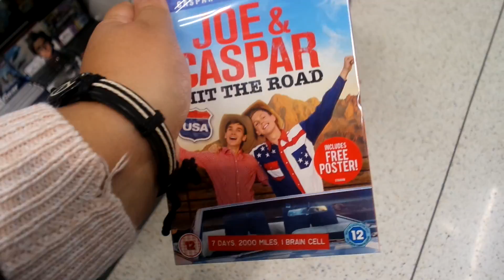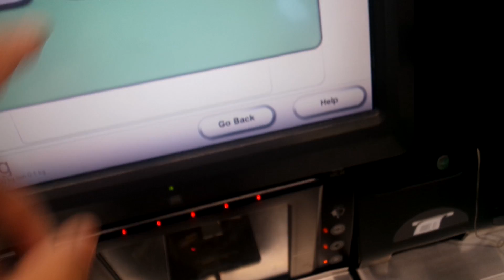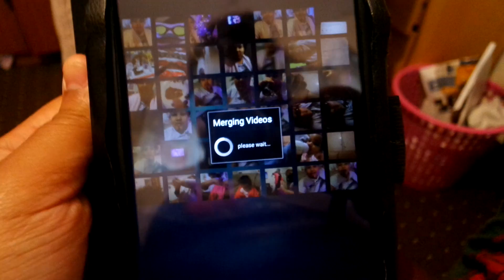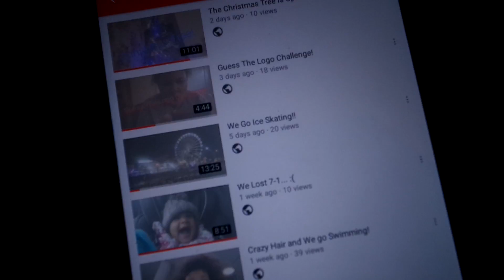Another Doctors Appointment and Brothers Football Training